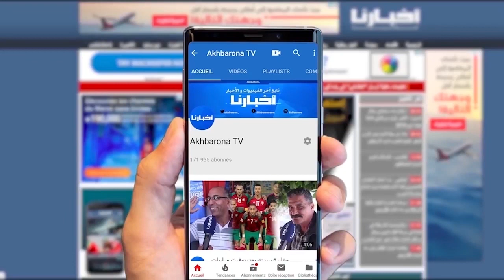فاعل حقوقي يفجرها بعد منع استعمال تروتينت: الحكومة فاش تحارب غلاء الأسعار تحارب الدرجات الكهربائية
# الدرجات_الكهربائية